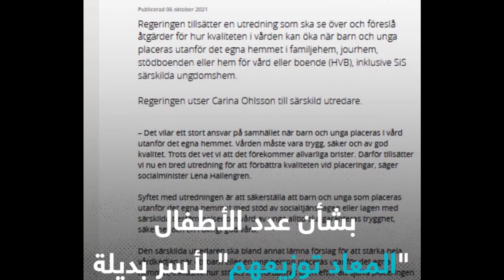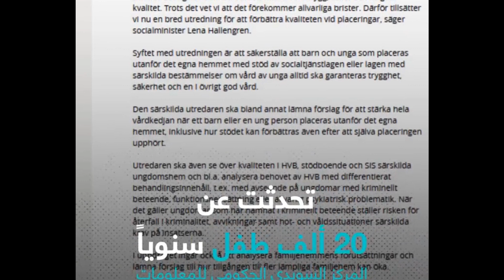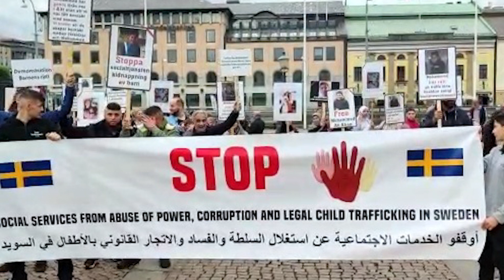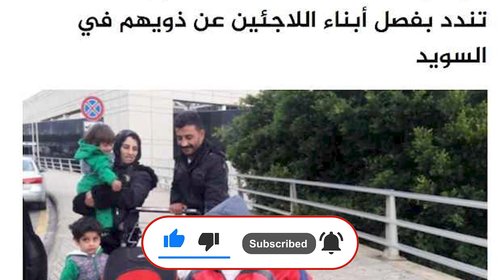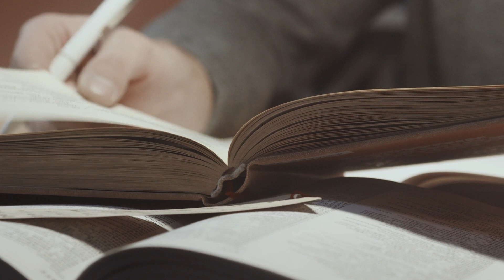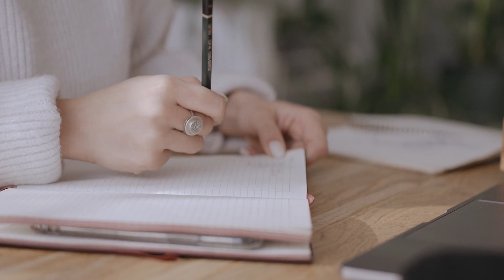شهادات خاصة.. آباء وأمهات عرب يتهمون السويد بـ"خطف" أبنائهم